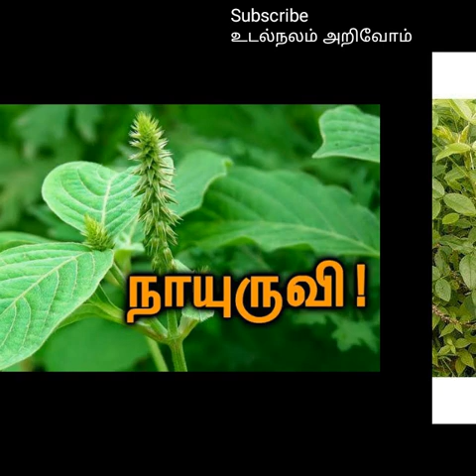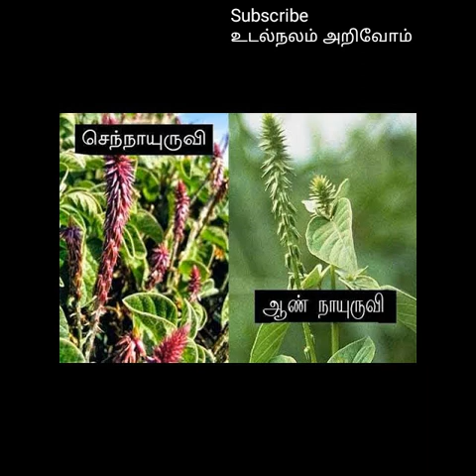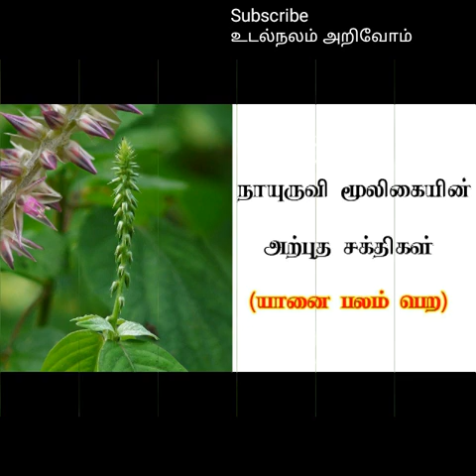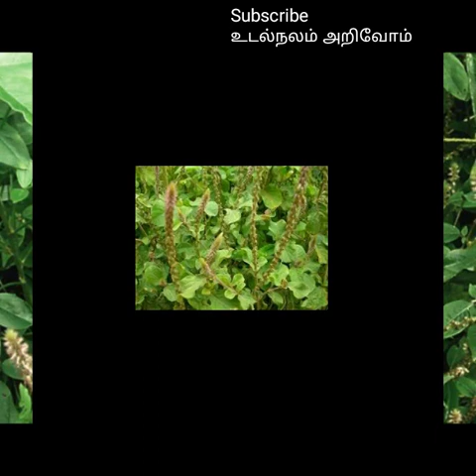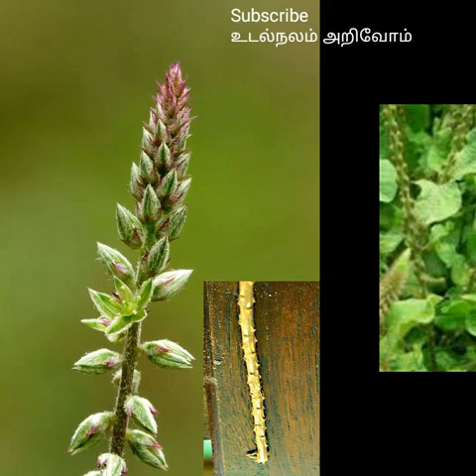நோய் உறுவும் நாயுருவி